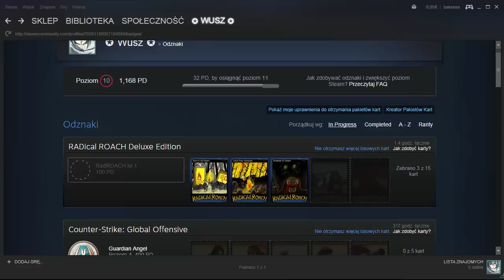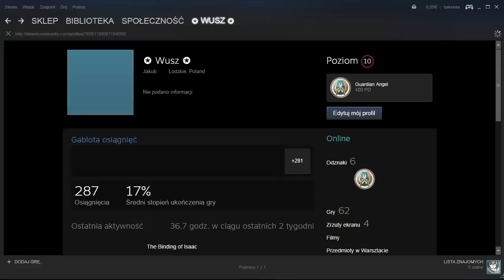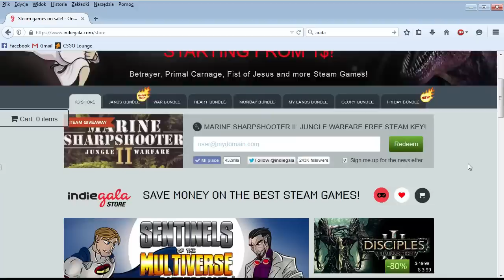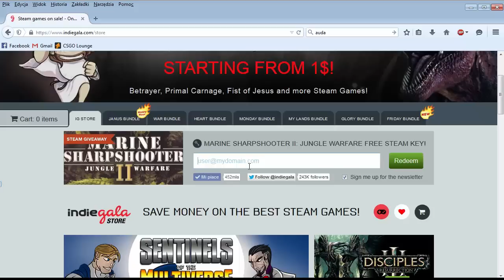Jak zarobić trochę pieniędzy na Steam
Poradnik przedstawia metode zarobienia kilkunastu centów regularnie na Steam.